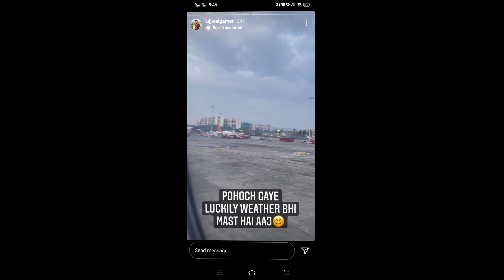planning to buy Ambani house@TechnoGamerz first mumbai vlog #1